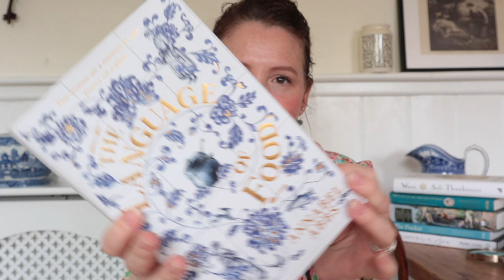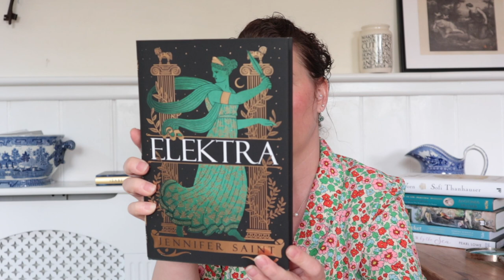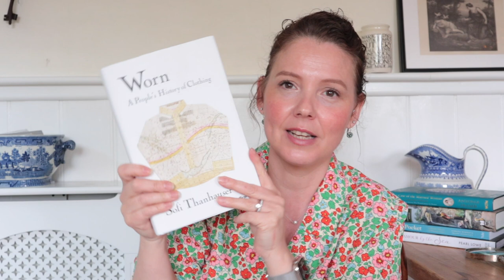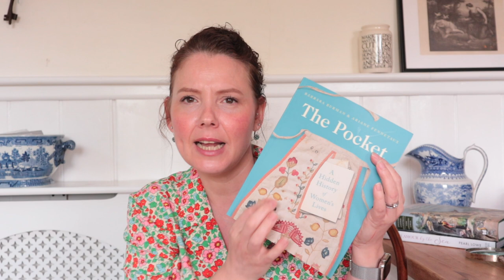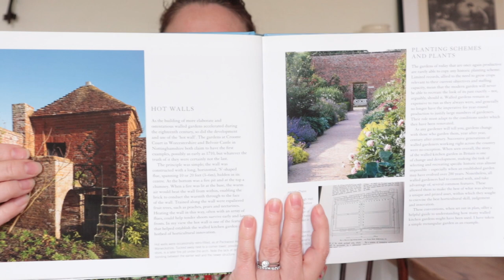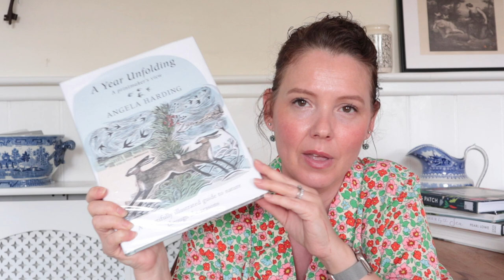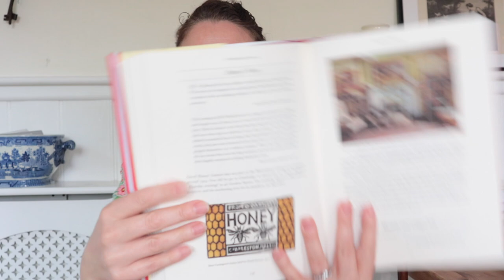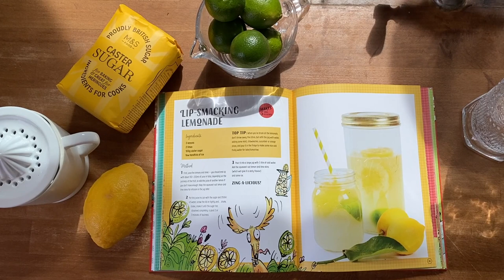Vlog | A Little Update & A Big Book Haul 📚📖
Hello, thought I would pop in with a vlog/update before I film the next episode of the Lululoves Podcast. I'm also sharing the books I have bought over the past few months. Links to everything mentioned listed below.

If you'd like to support my channel please consider using one of the affiliate links listed, shopping my digital patterns or you can now make a donation directly to my channel using the 'Thanks' heart sign located alongside the 'Like' button - As always no pressure I'm just happy you're here!

M Y  B O O K 'Romantic Crochet' is available now via:
Amazon UK
Amazon US

Dinner With Edward by Isabel Vincent
Amazon UK
Amazon US

The Language of Food by Annabel Abbs
Amazon UK
Amazon US

Elektra by Jennifer Saint
Amazon UK
Amazon US

The Book of Magic Alice Hoffman
Amazon UK
Amazon US

Cleopatra and Frankenstein by Coco Mellors
Amazon UK
Amazon US

Wilder Girls by Rory Power
Amazon UK
Amazon US

Violetta by Isabel Allende
Amazon UK
Amazon US

Worn by Sofi Thanhauser
Amazon UK
Amazon UK

The Case of the Married Woman by Antonia Fraser
Amazon UK
Amazon US

The Pocket - A Hidden History of Women's Lives by Barbara Burmnan and Ariane Fennetaux
Amazon UK
Amazon US

English Garden Eccentrics by Todd Longstaffe Gowan
Amazon UK
Amazon US

Faded Glamour by the Sea by Pearl Lowe
Amazon UK
Amazon US

A Year Unfolding by Angela Harding
Amazon UK
Amazon US:

RHS Step-by-Step Veg Patch by Lucy Chamberlain
Amazon UK
Amazon US

National Trust Walled Gardens by Jules Hudson
Amazon UK
Amazon US

*All book links are Amazon affiliate links which means should you choose to purchase something I’ve recommended a small percentage of that sale comes back to me at no extra cost to you.